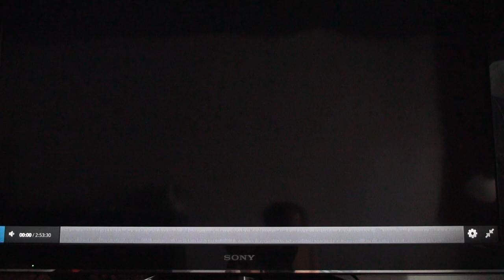SHALAMOOR BEY TALKS ABOUT AGENT MARK RITCHIE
NOW THE QUESTION ONE MUST ASK, WOULD AN AGENT TELL YOU THE TRUTH THAT HE WAS AN AGENT ?
HAVE YOU EVER SEEN THAT EVEN IN A MOVIE ?
SEE PRIVIOUS VIDEO : THE DIRTY MAC CHRONICLES IT'S OFFICIAL DIRTY MAC IS A STING OPERATION.

BEEN THERE DONE THAT, SHARON , LIGHT ,MARK AND THERI DUPES HAVE PROVEN THROUGH THEIR WORDS AND DEEDS THAT THEY ARE NOT DEALING IN LOVE ,TRUTH, PEACE, FREEDOM AND JUSTICE, BUT SIMPLY CULT OF PERSONALITY. SHE MAY HAD STARTED WITH GOOD INTENTIONS, BUT RAN VERY FAR OFF COURSE. THIS IS HOW THE PIMP GAME GOES DOWN.
THESE VIDEOS ARE NOT TO ENCOURAGE OTHERS TO FOLLOW HER OR THEM, BUT TO SEEK TRUTH, AND LEARN FROM YOUR OWN STUDY.
PEACE TO THE REAL MOORS WHO CAME WITH LTPFJ IN THEIR HEARTS, BUT WERE DECEIVED.